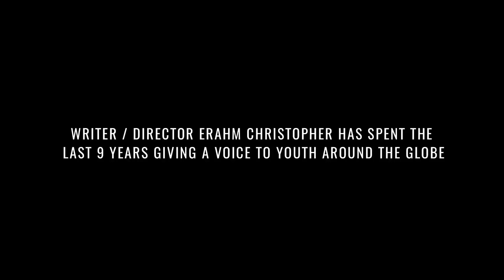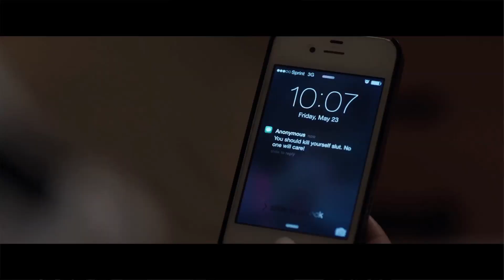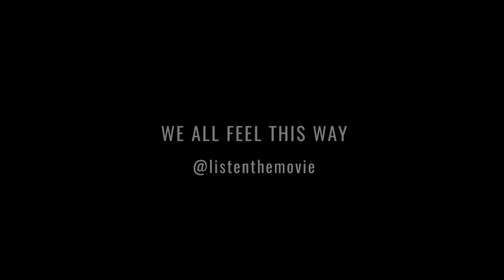LISTEN Preview Screenings Response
Compilation of audience response from the August 2015 preview screenings.